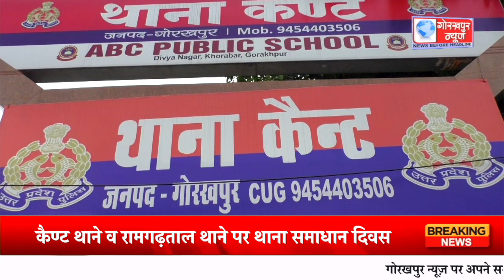कैण्ट थाने व रामगढ़ताल थाने पर थाना समाधान दिवस का किया गया आयोजन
कैण्ट थाने व रामगढ़ताल थाने पर थाना समाधान दिवस का किया गया आयोजन, फरियादियो की सुनी गई फरियाद,समस्याओ के निस्तारण के लिए अधिकारियों को दिए गये निर्देश